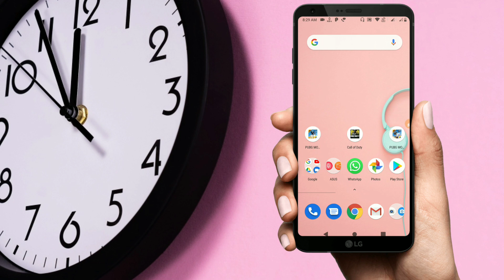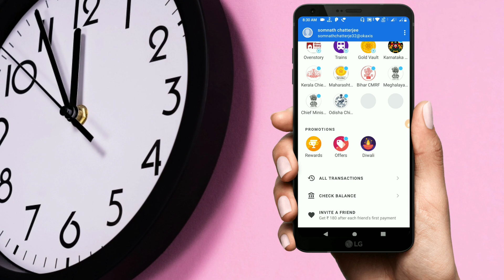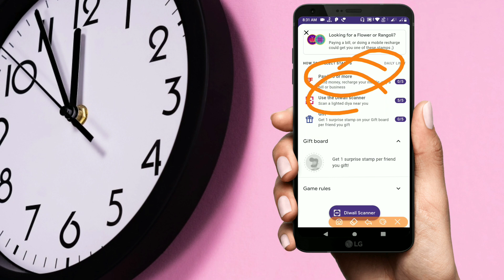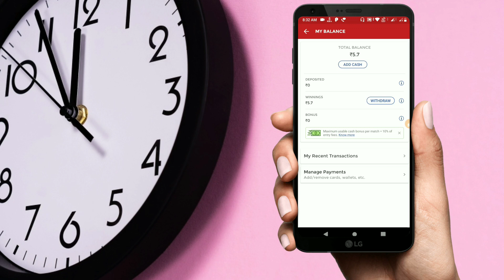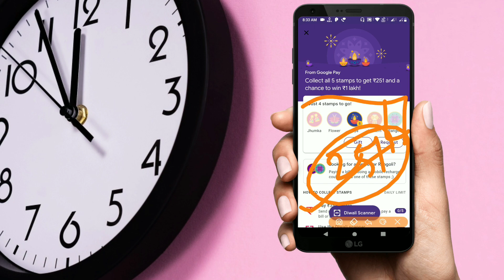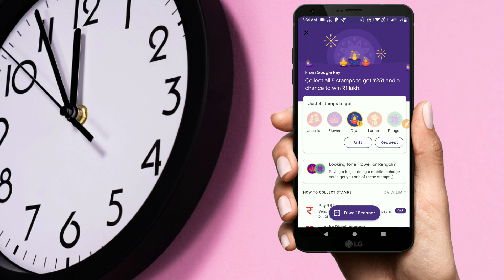best trick to get rangoli stamps | google pay diwali offer | Google pay merchant offer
Hello guys aj ki is video me apko bataunga ki app kisa rangoli stamps collect kr saqute hay.